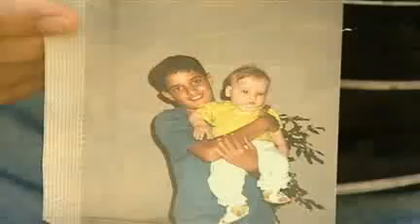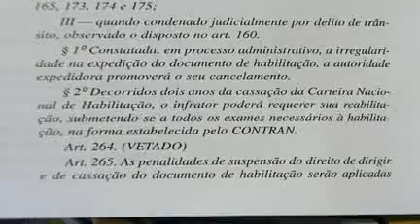Detran nega carteira de habilitação para Wagner Dondoni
A carteira de habilitação de Wagner Dondoni, acusado de provocar a morte de três pessoas em um acidente, foi negada. Ontem nossa equipe registrou o momento em que ele fazia a prova de trânsito. Dondoni foi aprovado sem perder pontos, mas o responsável pela Delegacia de Delitos de Trânsito, Fabiano Contaratto, pediu na justiça que a habilitação não fosse concedida.